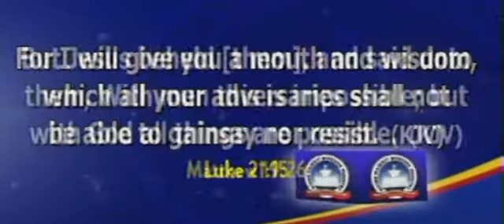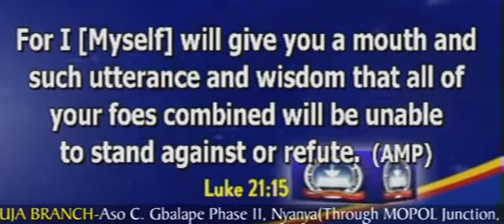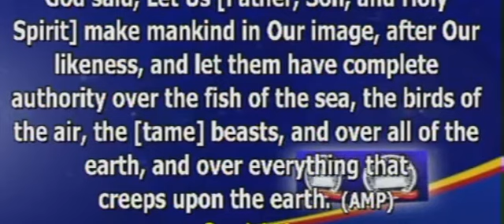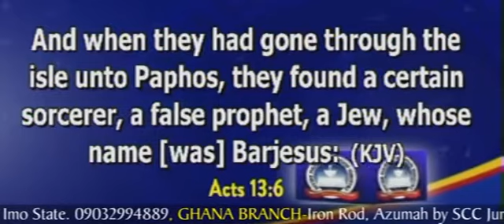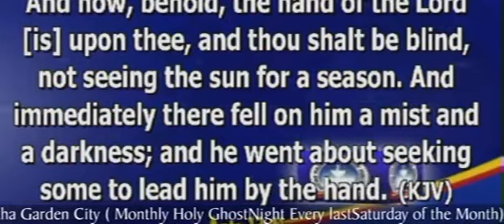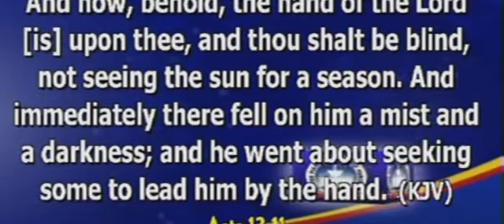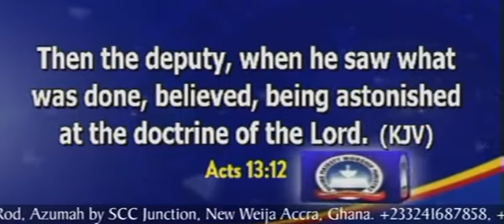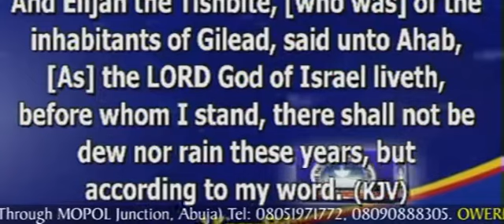COVENANT NIGHT WITH EVANG HENRY EZEH 21ST DECEMBER 2019